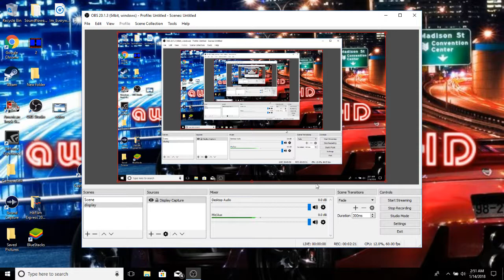WHY i changed my channel name